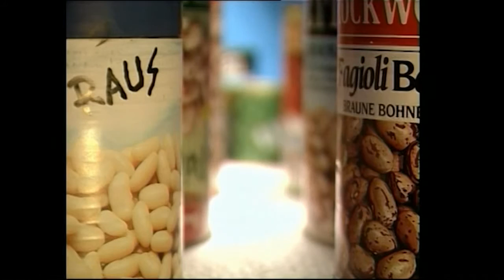Dissident / Disident (2002)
Dissident / Disident
Release year: 2002
Location: Ljubljana, Slovenia
Length: 6,3 mn
Genre: animation short

Award for the Best Animation at Izolanima 2002, Slovene Animation Film Festival Izola, Slovenia

A dissident is a dissident. Everything would be moral if the dissident were not a bean, who saw things differently. The government of beandom sentenced the bean to death in the interest of the system. But they made a grave mistake of burying the bean into the ground. In the spring legumes sprouted out of the dissident bean and resulted in countless new dissidents.

Director of photography, Chief Animator, Editor, Director, Sound designer, Screenwriter:
Zdravko Barišič

Production: Arsmedia - Ljubljana
Co-producer: TV Slovenija

Technical data
Film format: betacam
Picture format: standard
Colours: color